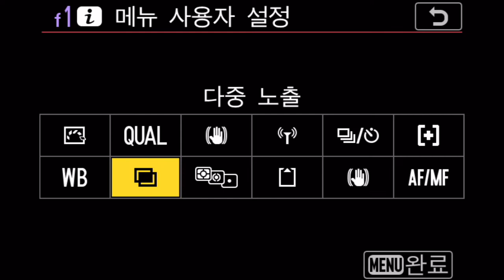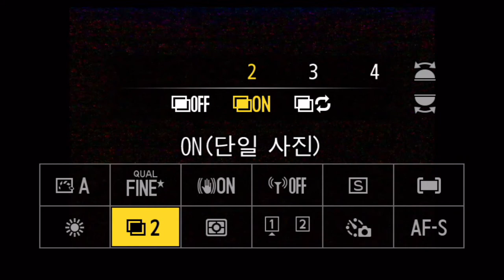Nikon Z 5 i 메뉴 사용자 설정